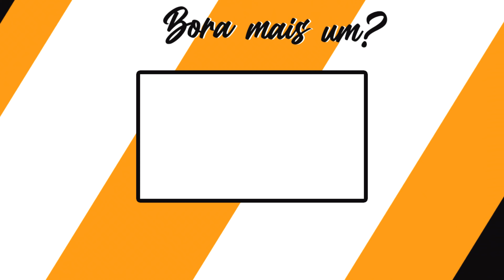DE FRENTE COM MINHA EX NAMORADA - Canal Túlio Na Areá -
Nesse vídeo eu e minha ex namorada vamos conversar sobre um assunto polemico, porque agente terminou e varias outras perguntas, e ai será que no final d vídeo rolou beijo será que agente voltou com o nosso namoro, isso você só descobre no final do vídeo.

Para quem não me conhece eu me-chamo Marco Túlio e hoje eu to aqui trazendo mais um vídeo muito bom nesse canal!

*Parceiros*
Lesgau
Fiw Kz
Sereia Santos
K poper iludida
Unnie CHANNEL
SAMUEL FPS

Coloque o seus SONHOS como uma META!

*Videos semanais*

Nunca deixe de ser o que você realmente é!